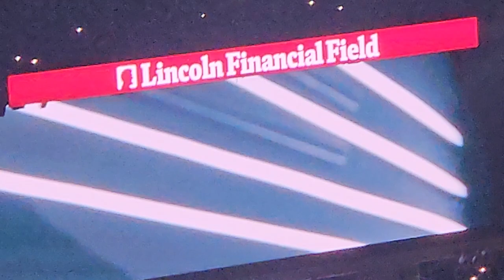Eagles-Vikings Thursday Night Football. Opening Light Cermoney Eagles Taking The Field. 9/14/23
Eagles-Vikings Thursday Night Football. Opening Light Cermoney Eagles Taking The Field. 9/14/23. Video taken Sec 229.